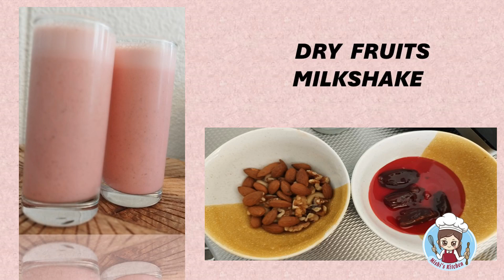DRY FRUITS MILKKSHAKE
INGREDIENTS:
DRY FRUITS
MILK
SUGARSYRUP